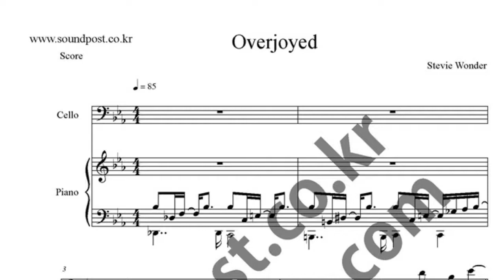Overjoyed music sheet_cello,piano music sheet